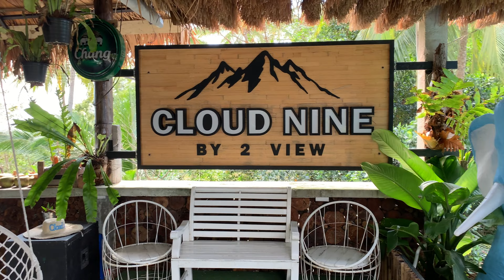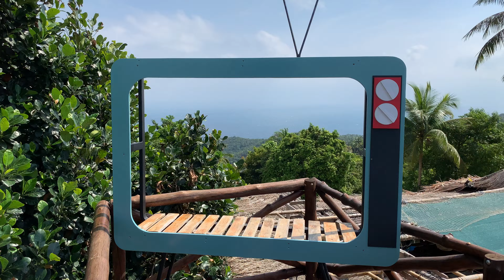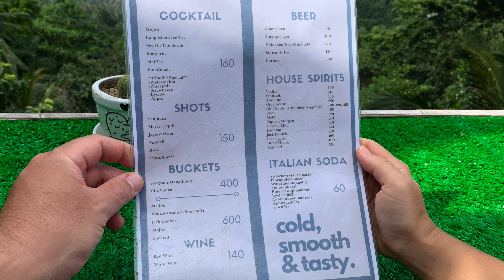랜선여행 'Cloud Nine by 2 View' 뷰포인트 [태국 꼬따오 Koh Tao]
2021년 새해를 맞이해서 다녀온 꼬따오 '클라우드 9 by 투 뷰' 뷰 포인트
Cloud Nine by 2 View'  Koh Tao Thailand
360 View around Koh Tao island.

안녕하세요~ 다이브원 유튜브 채널에 오신걸 환영합니다.
태국 남부에 위치한 아름다운 시골섬 꼬따오의 다양한 영상들을 소개하고 있습니다~🏝

☑️채널을 구독 후 알람설정을 하시면 더 빠르게 소식을 받아 보실 수 있습니다! 🥰

🐳스쿠버 x 프리다이빙 다이브센터

문의사항이 있으시면 언제든 카톡 또는 이메일로 연락주세요!
카톡채널문의 카톡 ID: sum8118

📸 촬영장비 소개
TG-5 -수중영상
TG-870 -수중영상
GoPro 6
iPhone XR
Koh Tao island, Thailand🇹🇭